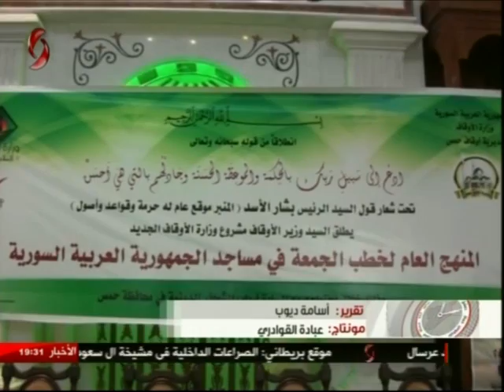يوميات سورية - 2017/08/02